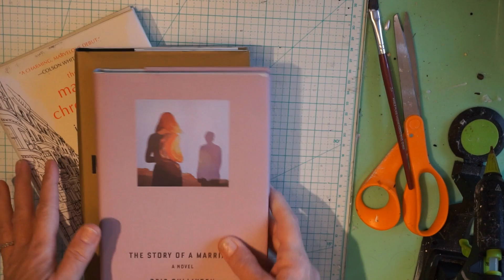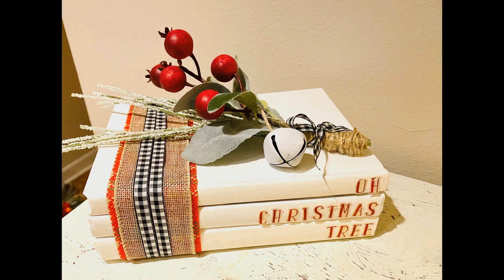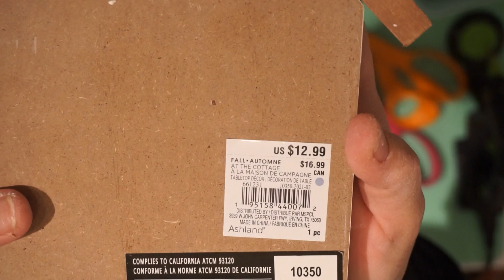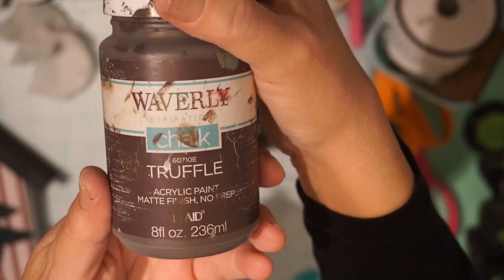RUSTIC CHRISTMAS DIYs - 5 Under 5 Challenge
In today's video I am so excited to be a part of the 5 Under 5 Challenge hosted by Emily at Farm Charm Chic and Missy at Crafty Cove - This month's Guest Host is Connie from Connie's Creative Creations.  Please go support all of their channels as well as the talented creators in the playlist which is listed below:

My LinkTree - All my links in one easy spot